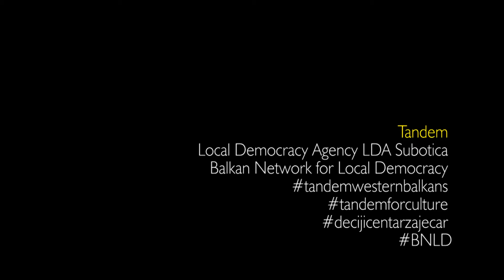WB cultural heritage in 24 hours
The project "WB cultural heritage in 24 hours" aims to raise awareness about the hidden cultural heritage of smaller local communities in Serbia and North Macedonia. Youngsters from both countries will create 24 tours of 6 cities by using different social media tools for promoting their tangible and intangible heritage.
Video je u vlasništvu organizacije Tandem For Culture i postavljen je na kanal radi medijske podrške projektu "WB cultural heritage in 24 hours" .
Zahvaljujemo Jeleni Anasonović na videu ustupljenom za potrebu medijskog priloga.